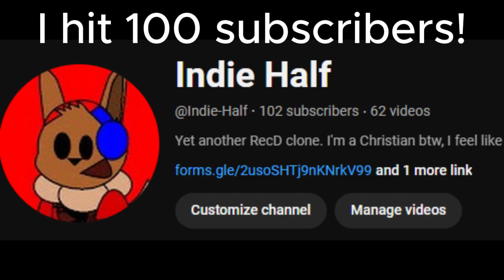Take a Rest Cover